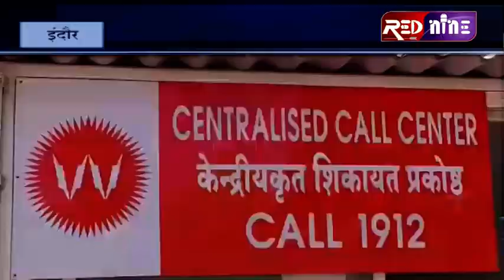RED NINE TVEE#देश में बिजली का निजीकरण होगा,बिजली कर्मचारी कर रहे विरोध